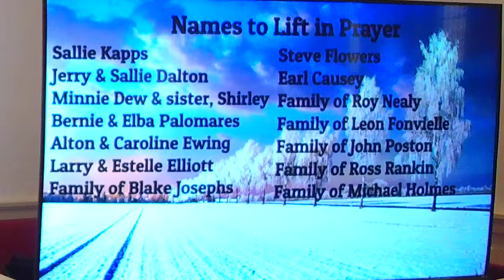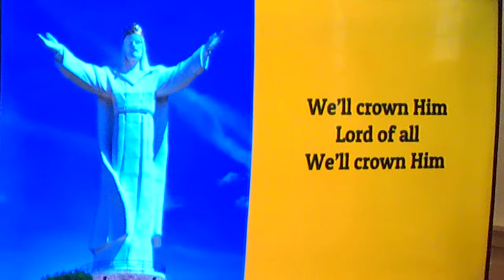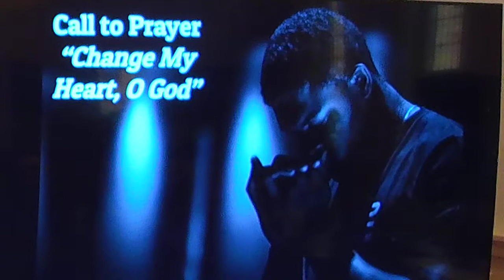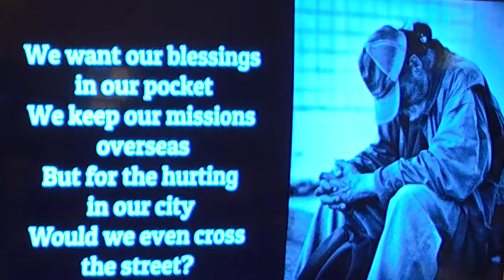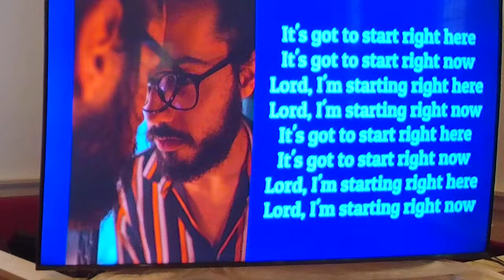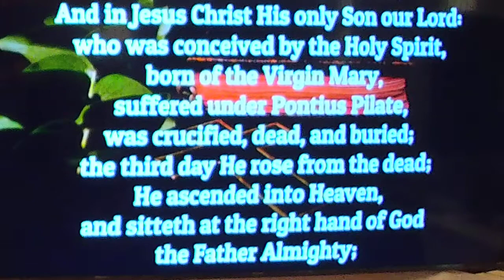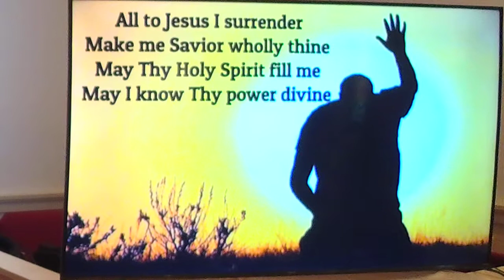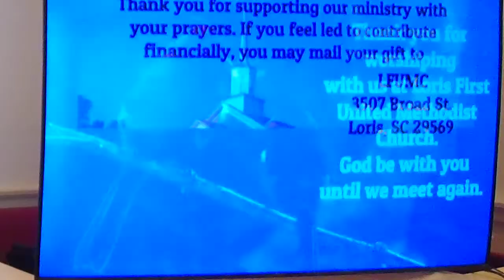Sunday, February 14, 2021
"God Wants to Change You and Me"